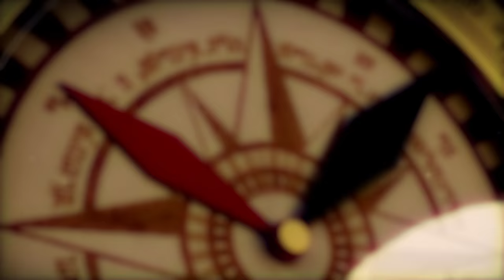Hyrule Warriors: Legends - Limited Edition Trailer (Nintendo 3DS)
Hyrule Warriors: Legends lands on Nintendo 3DS on 25th March 2016. This Limited Edition will also arrive on the same day.